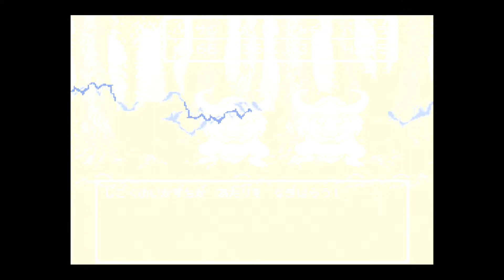ドラゴンクエスト６ 幻の大地（実況）＃42【空駆ける天馬】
【ドラゴンクエスト時系列】

（ロトシリーズ）
　 DQ11（主人公がロトの勇者となった世界）→DQ3→DQ1→DQ2

（天空シリーズ）
   DQ11（主人公が居なくなった世界）　　　  →DQ6→DQ4→DQ5